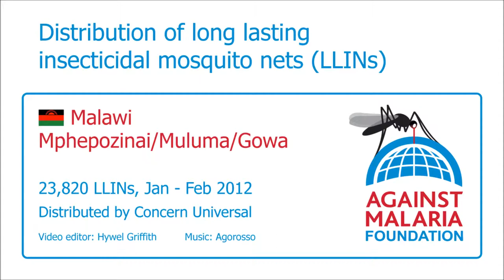Malawi, Ntcheu, Mphepozinai/Muluma/Gowa: Bednet distribution